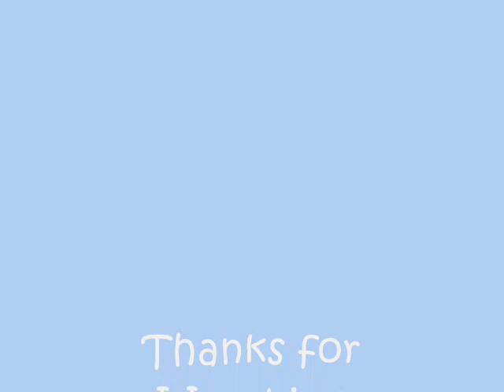Ron weasley as Hermione Grangers Candy Man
Clips nad Pictures of Rupert grint playin ron weasley also pictures of emma watson playin hermione granger
music candy man